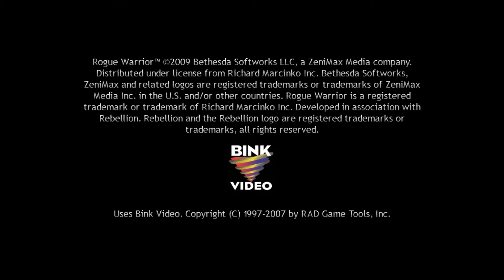S.N.A.F.U. - Rogue Warrior Longplay Mission 1 [Elites]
Bethesda scrapped a tactical shooter based on Richard Marcinko's books for this. Think about that for a bit.

CPU: Intel Core i5-3570K Quad-Core Processor OC'd to 4.2 GHz
Motherboard: MSI Z77A-GD55 ATX LGA1155
RAM: 8 GB of Corsair DDR3-1600
GPU: MSI Twin Frozr GeForce GTX 560 Ti 1GB Video Card
Sound Card: Creative Labs Recon3D PCIe 24-bit 96 KHz Sound Card
Case: XClio Touch 767 ATX Full Tower Case
Monitor: Auria Television @ 1920x1080 60 Hz
PSU: OCZ 700W GameXstream